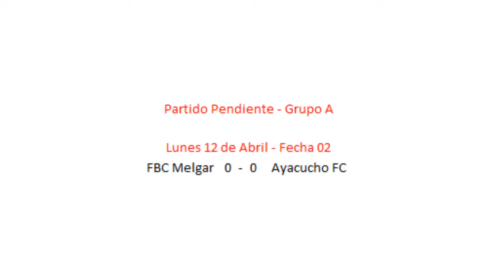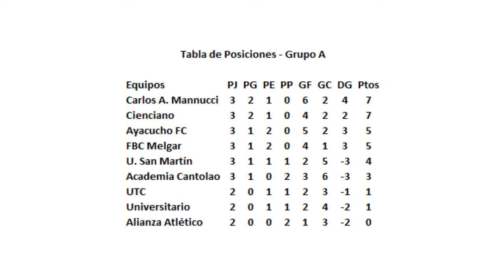Resultado del último partido pendiente de Ayacucho FC - Liga 1 Betsson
Saludos amantes del deporte rey, aquí les presento un nuevo dato sobre el resultado del partido pendiente entre FBC Melgar y Ayacucho FC, la cual corresponde a la fecha 2 del Grupo A de la Fase 1 de la Liga 1 Betsson 2021. Esperemos que la información sea de su agrado. Muchas gracias.

Descargo de responsabilidad: Hago el presente video con el propósito de brindar informaciones deportivas nacionales e internacionales. No pretendo dañar la imagen a YouTube ni de ninguna empresa, persona o producto que se menciona en mis vídeos.